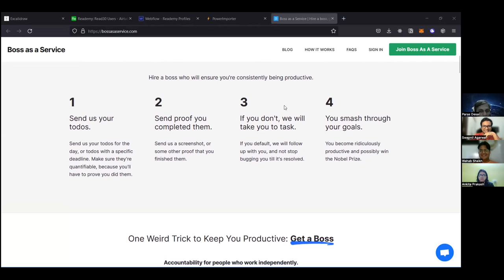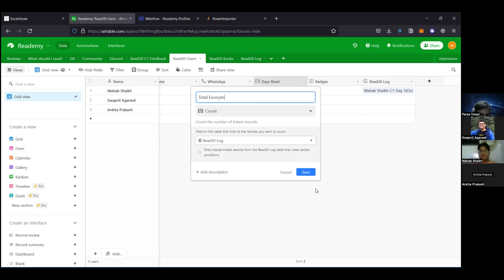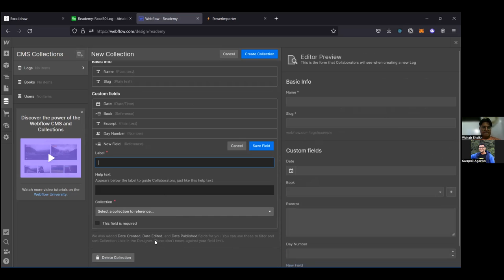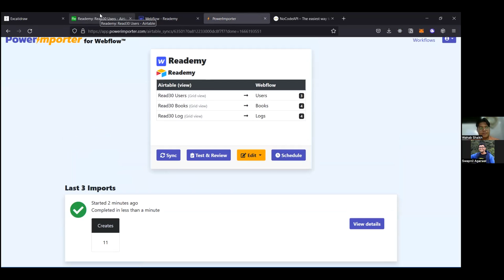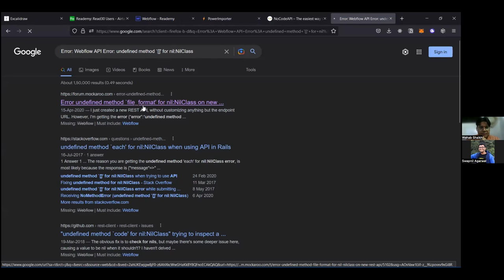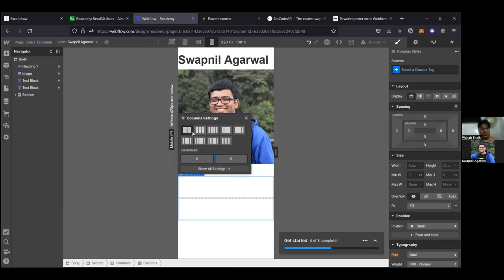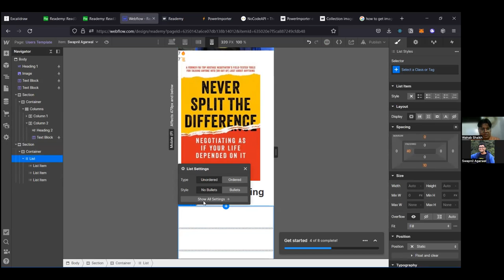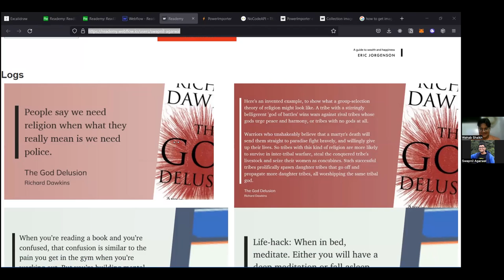📚️ Building a Reader Profile LIVE (Reademy#75)